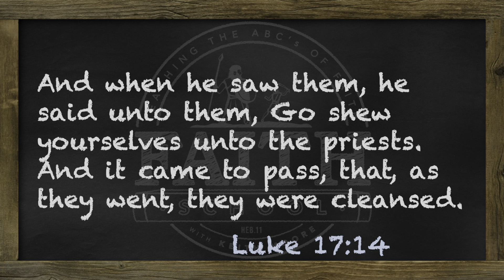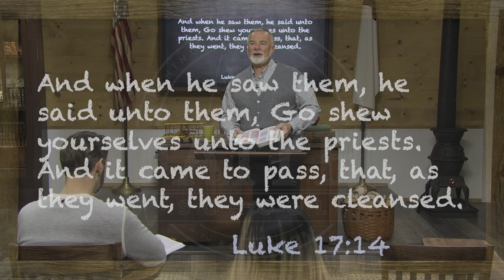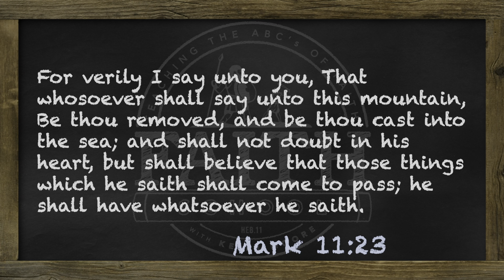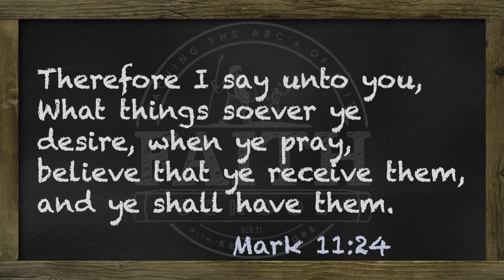Thursday - Faith For Healing, #18 Healing Of The Ten Lepers - Pt. I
It's significant in the healing of the ten lepers that there was no prayer, touch, or anointing oil. By faith, they asked for mercy and received a miracle healing